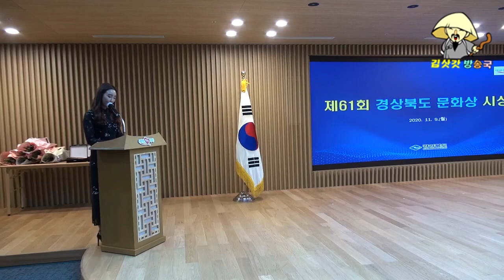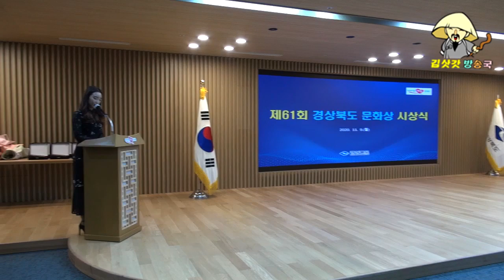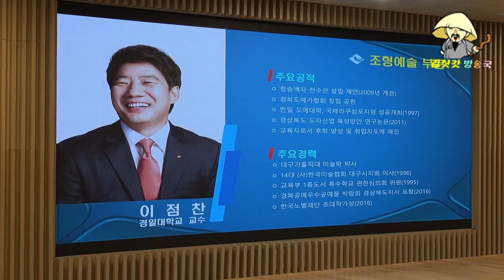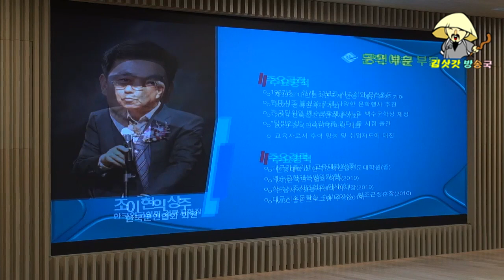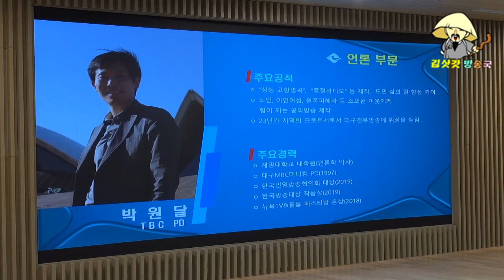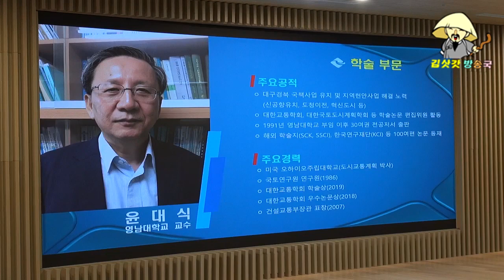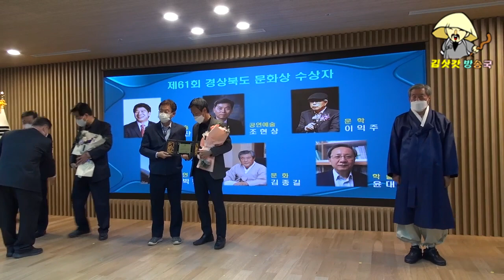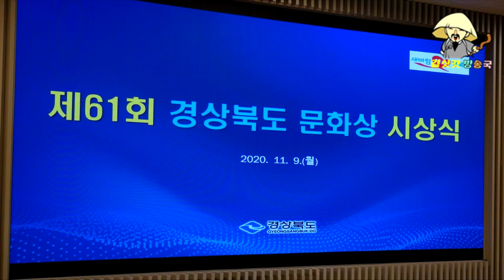[2020-11] 제61회 경상북도문화상 시상식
2020-11 제61회 경상북도문화상 시상식을 도청 다목적강당에서 실시하였습니다.